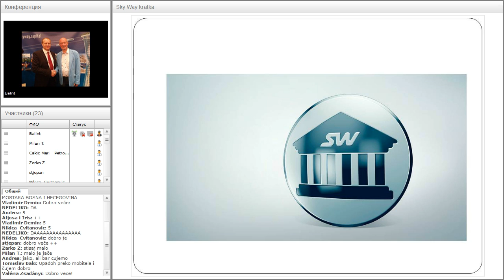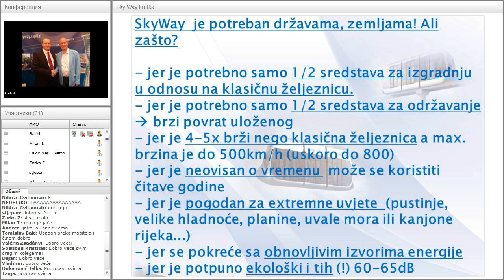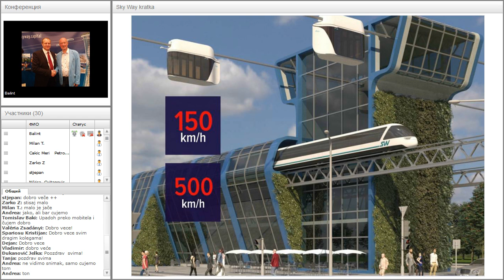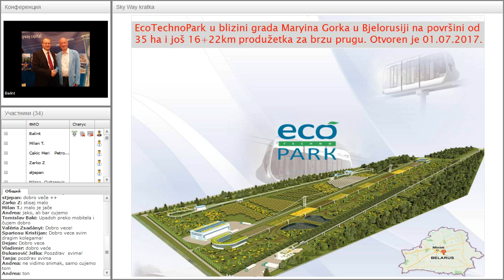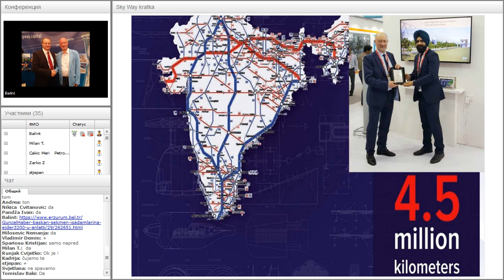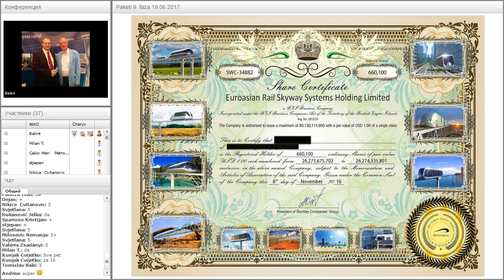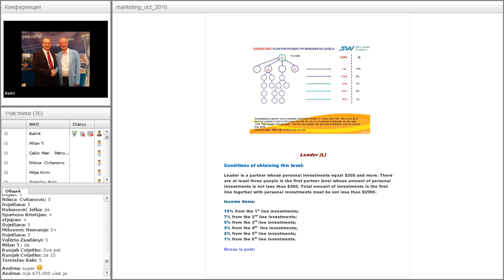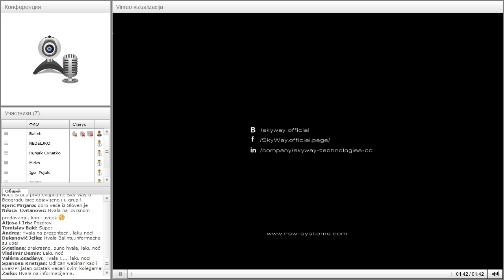Вебинар от 24.07.2017. SkyWay Projekt pojašnjenje i opće informacije. Хорватия.